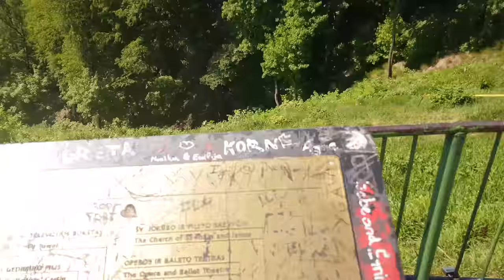Nuotykiai Vilniaus Senamiesti |AIVARAS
Taigi, buvome Vilniuje, tada ukm pušku pušku ežere ir kaip ir tiek. Žinoma, Vilniuje daug laiko praleidome, tačiau taip su epizodu viskas bam bam :) iki ryt :)

"GYGJTYT"